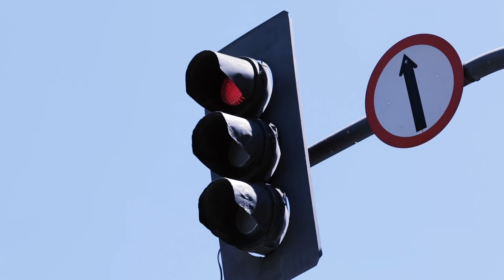VIDEOCLIPERS | Young Lights [Making Of]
V I D E O C L I P E R S

Making of da gravação do clipe 'Fast Heart' de Young Lights Feat. Gustavo Bertoni

Chandra Drummond
Juliana Alcântara
Gabriela Brasileiro
Marcelo Santiago
Walter Manoel Rodrigues dos Santos (In Memoriam)